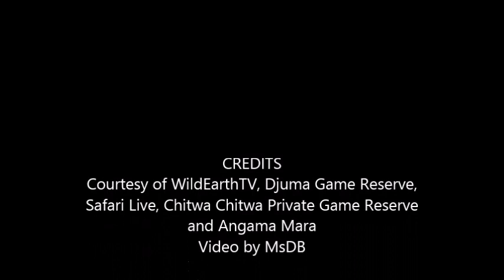Safari Live : The Styx Pride and a couple Birmingham Boy's on drive Jan 11, 2018